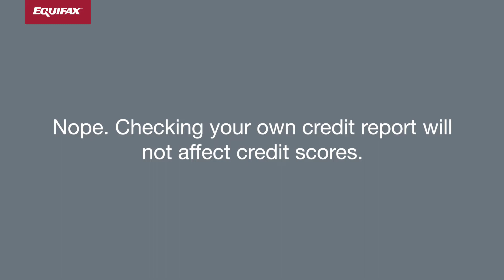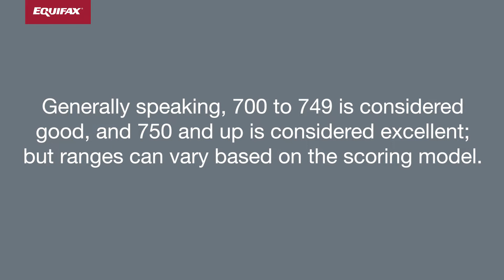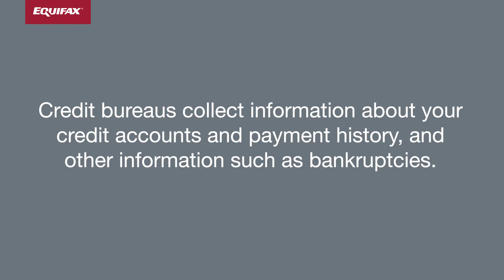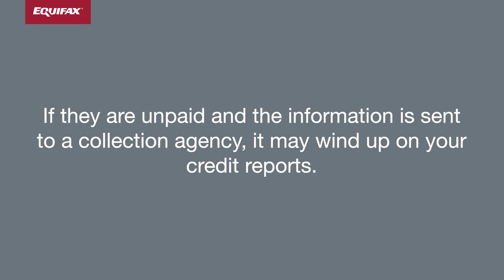How Much Do You Know About Credit Reports and Credit Scores?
We asked college students some questions to test their knowledge about credit reports and credit scores. Do you know the answers? If not, it’s OK. We’re here to help.